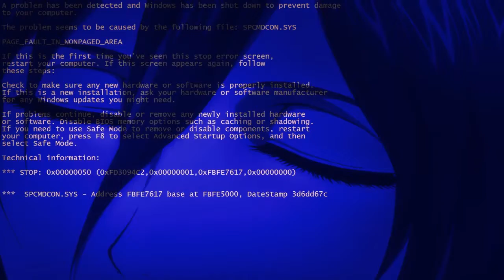ＲＥＶＥＮＧＥ - Attack on Titan edit